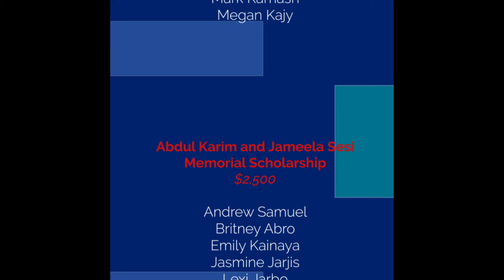2021 Scholarship Winners